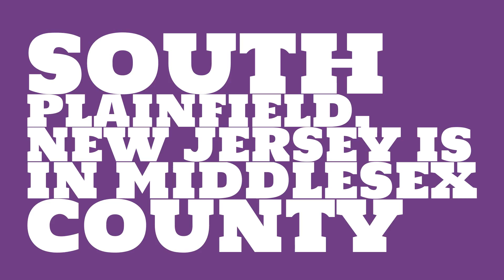What county is South Plainfield, New Jersey in?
When was South Plainfield, New Jersey incorporated? What county is it in?